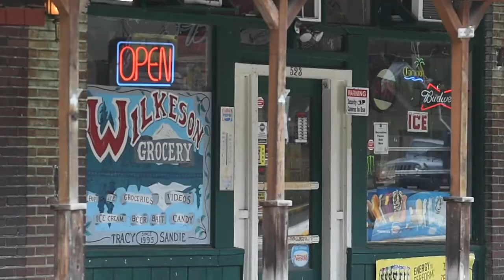Proposed Development Concerns Wilkeson-Area Residents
More than 600 people have signed a petition local resident Courtney Jackson drafted to halt a proposed development in the Wilkeson area. The plan would subdivide 387 acres into 74 home parcels on property beyond this gate.